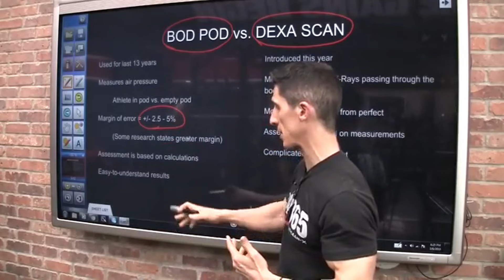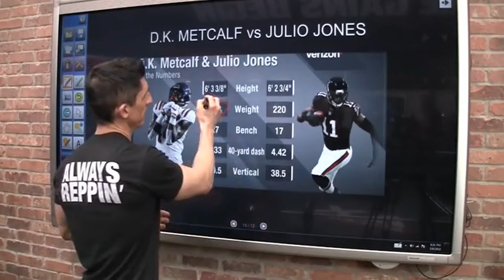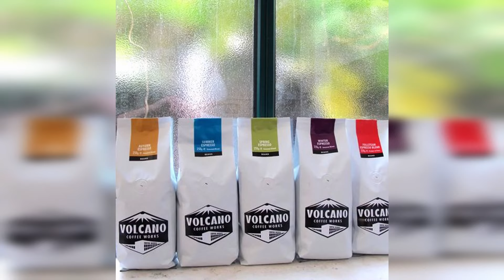10 Things You Didn't Know About D.K. Metcalf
Since he joined the NFL, D.K. Metcalf has been an absolute beast on the field, DK Metcalf things you didn't know. In Today's video we're diving into 10 things you didn't know about DK Metcalf. From DK Metcalf's things you know, to DK Metcalf's highlights.